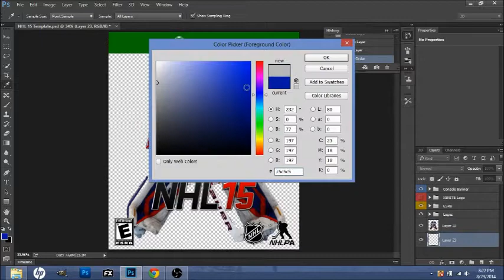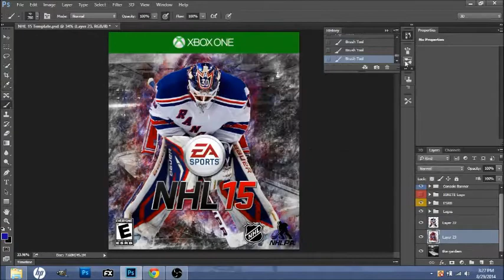Henrik Lundquvist Cover Speed Art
Henrik Lundquvist NHl 15 Cover Speed Art